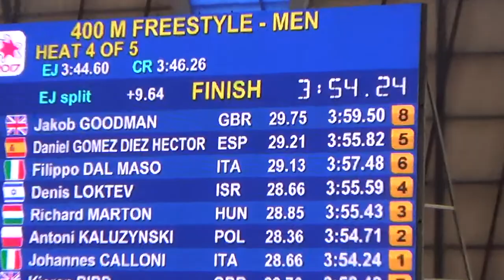European Junior Swiming - Netanya (ISR) - 400 Free Men Prelim. Heat 4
Hector Gómez Díez